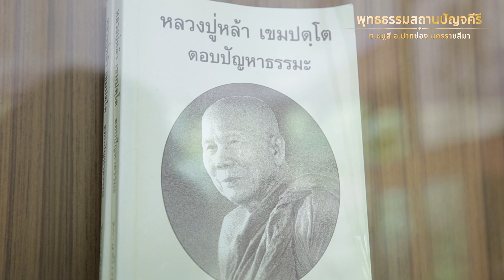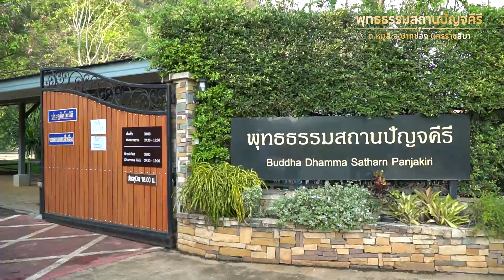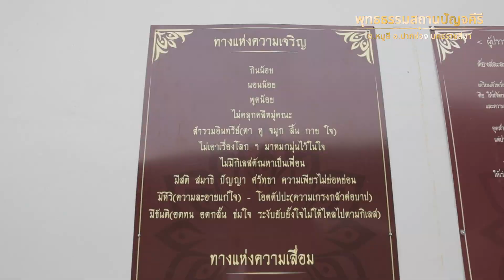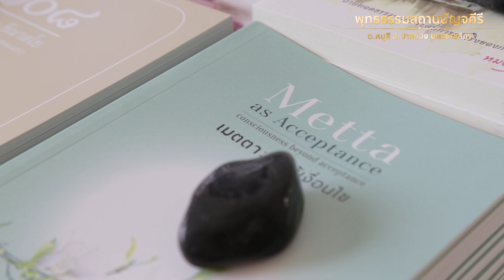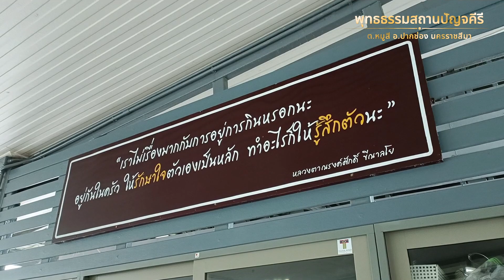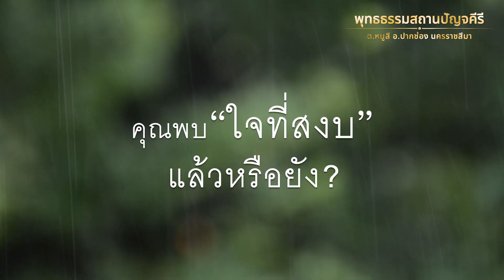พุทธธรรมสถานปัญจคีรี /Buddha Dhamma Satharn Panjakiri